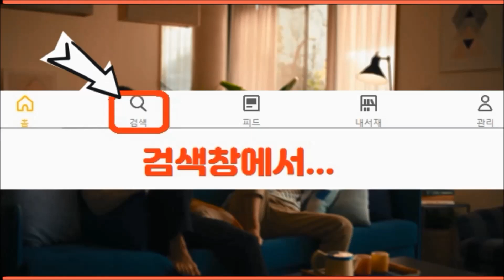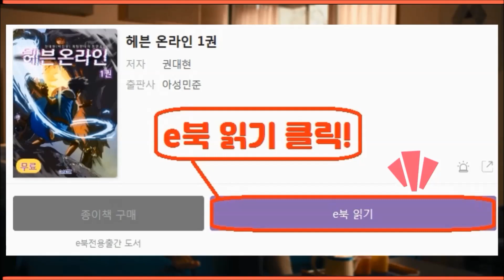킹오브올스타, 배틀카드 레벨업 방법, 도시락 간단 정리(feat. 천장 찍은 줄 몰랐던 공간부장)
제051화: 배틀카드 레벨업 방법, 도시락 간단 정리(feat. 천장 찍은 줄 몰랐던 공간부장)
* 킹오브파이터올스타, 킹오브올스타, 배틀카드, 레벨업, 방법, 도시락, 삼신기, 스킬옵션, 게임, 공략, 방송

* 공간부장의 신작, 네이버 베스트리그 웹소설 "구멍 프로젝트"를 검색하세요!